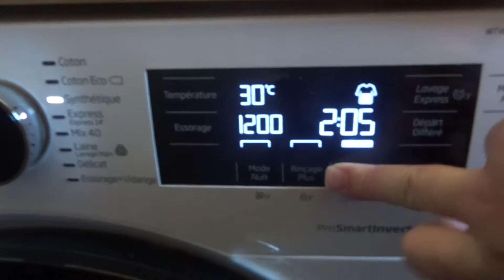Tricot vlog # 89 : Mini ménage et correction de modèle tricot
Bienvenue dans ce Tricot Vlog 89